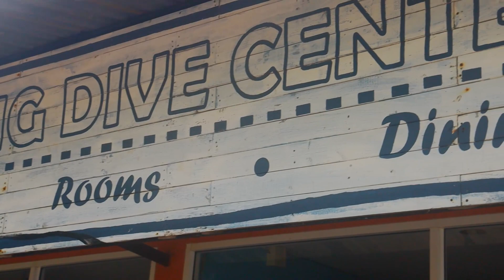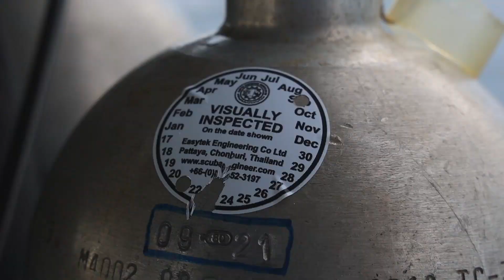Rayong Dive Center x ScubaMheeFreediving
เปิดซีซันกันแล้วครับ สำหรับการดำน้ำที่ระยอง ขอบคุณครูอ้วนที่ชวนไปทดสอบระบบเรือและสำรวจหมายดำน้ำก่อนเปิดซีซัน รอบนี้ไปดำกันที่ หินทุ่น,หินเพลิงกองใหญ่และกองเล็ก

หากหลงเข้ามา อย่าลืมกด Subscribe เพื่อติดตามผลงาน รวมไปถึงกดกระดิ่งแจ้งเตือน (ไม่ได้ลงบ่อย ติ๊กเถอะ ไม่ไปรก feed หรอก ฮ่าๆ)